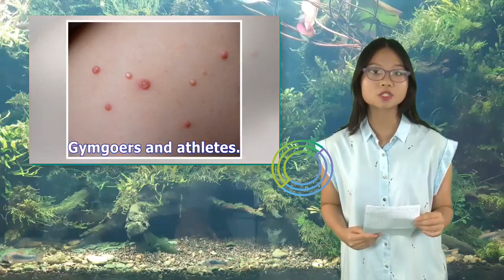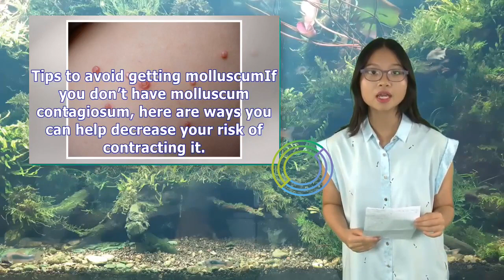All About Molluscum: How It’s Transmitted and How to Prevent | Tita TV